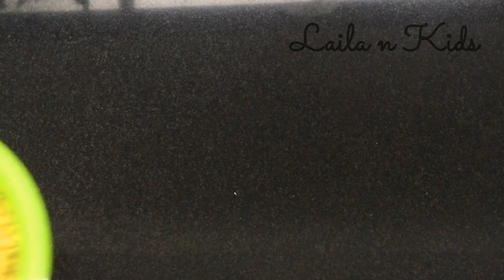മുടി കൊഴിച്ചിൽ മാറാനും താരൻ അകറ്റാനും എണ്ണ കാച്ചുന്ന വിധം🌿| കാച്ചിയ എണ്ണ | HOMEMADE HAIR OIL | DIY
മുടി കൊഴിച്ചിൽ മാറ്റാനും താരൻ അകറ്റാനും എണ്ണ കാച്ചുന്ന വിധം🌿| കാച്ചിയ എണ്ണ | HOMEMADE HAIR OIL | DIY HAIR OIL

INGREDIENTS

വെളിച്ചെണ്ണ
എള്ളെണ്ണ
ആവണക്കെണ്ണ
തുളസിയില
ചെമ്പരത്തി
മൈലാഞ്ചിയില
കറിവേപ്പില
ആര്യവേപ്പില
പൂവാംകുരുന്നില
കീഴാർനെല്ലി
കറ്റാർവാഴ
നെല്ലിക്ക
ചെറിയ ഉള്ളി
ഉലുവ
കുരുമുളക്
പച്ച കർപ്പൂരം